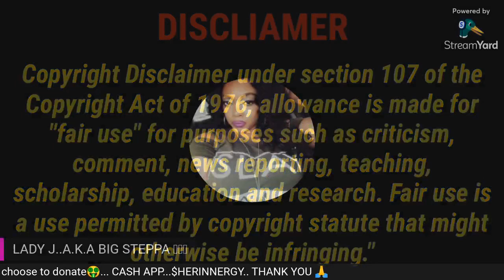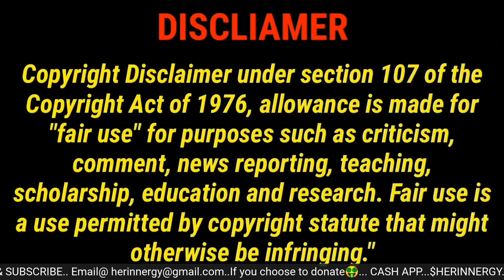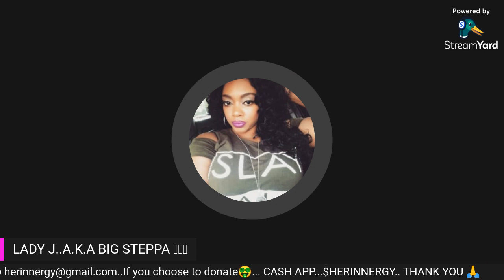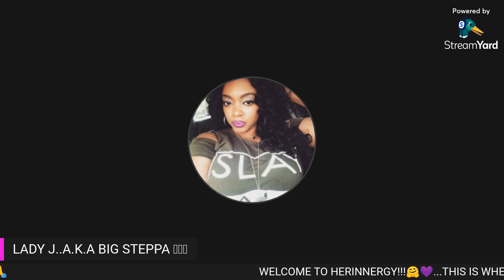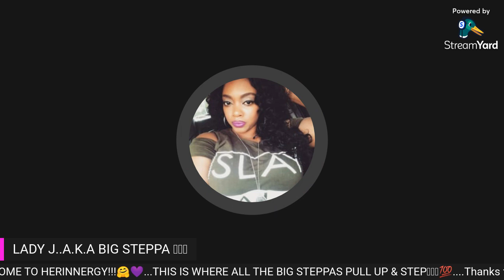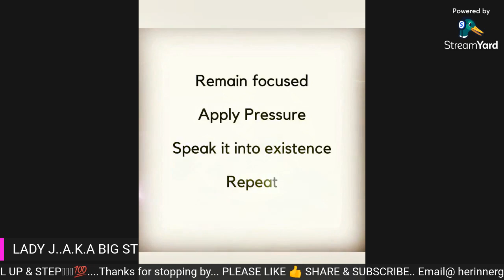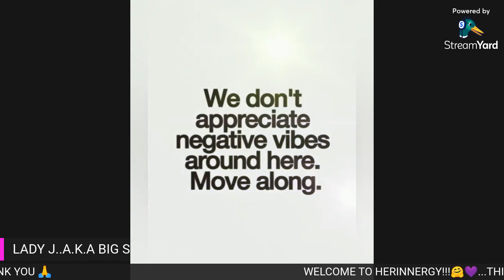12/22/22...motivation cordcutting new faith goodvibes selfcare hope mindset goodvibes